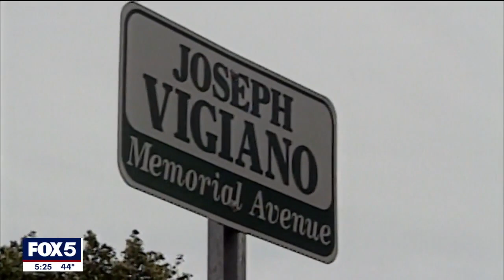Joseph Vigiano, son of NYPD detective killed on 9/11, continues family legacy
He’s following his father’s footsteps--a former NYPD Detective and Emergency Service Officer, who was killed during the 9/11 attacks at just 34-years-old.